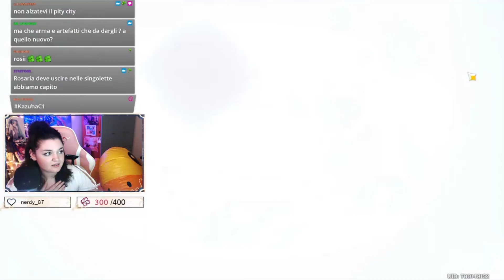KAZUHA PULL! E best of BENNY [Pull Summons] |Genshin Impact ITA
tutte le pull sul banner di Kazuha e il best of di Benny!

Entra anche tu nella family!